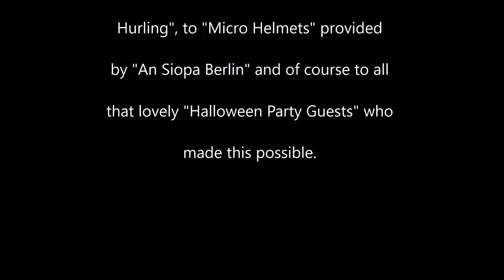"Another Day At Training" | Hamburg Grasshoppers | Youth GAA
We share a second look into another hurling group in Hamburg outside of Hamburg GAA - the 'Hamburg Grasshoppers'